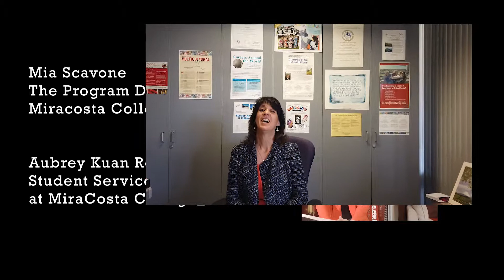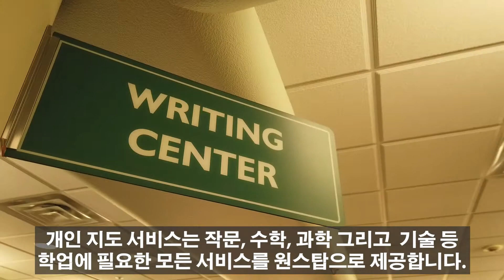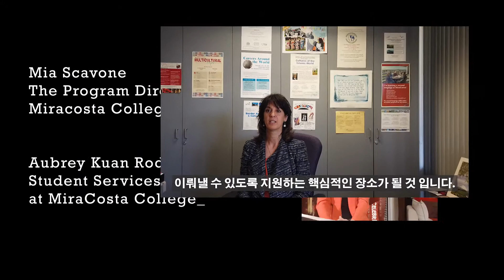CAL-OPT 프로그램 | Mia & Aubrey 의 OPT 및 대학교 소개 영상 | 미국 유학생 대학 진로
MiraCosta College 의 International Office 에서 전반적인 업무를 담당하고 계시는 Mia 와 Aubrey 의 인터뷰 영상입니다!

CAL-OPT 프로그램을 통해 다니게 될 대학교인 MiraCosta College 와 학교안에서 학생들이 누릴 수 있는 서비스들을 소개하고 있습니다. 또한 자격증을 따고 난 뒤에 학생들이 나아갈 방향을 간략하게 제시하고 있습니다.